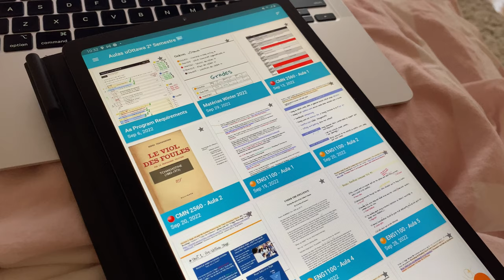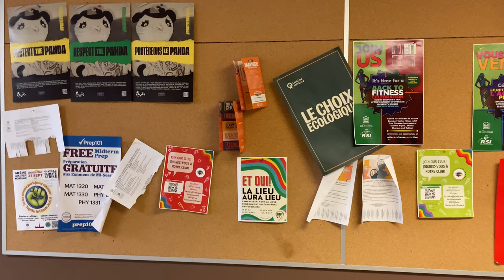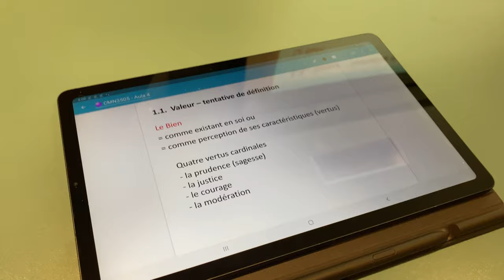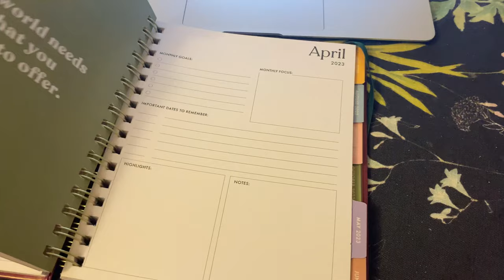A Day in the Life of a university student 🇨🇦📚 | University of Ottawa | Vlog in English 💬🇺🇸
Hey guyss!
Today's video will be a Vlog at my university in Canada (University of Ottawa).
I didn't do much cause it's just a normal day, nothing really interesting going on lol

USEFUL LINKS

📚 Garanta seu Cronograma digital De Francês com Material de apoio!!